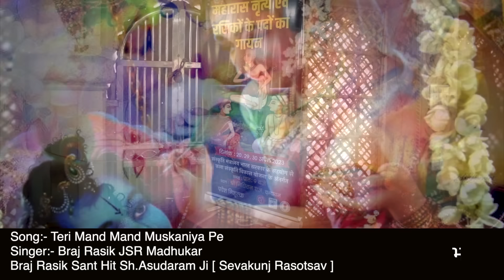तेरी मंद मंद मुस्कनिया पे बलिहार प्यारे जू Teri Mand Mand Sung by JSR Madhukar Seva Kunj Vrindavan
Full song सुनने के List JSR Madhukar Braj Rasik youtube channel पर जाएं